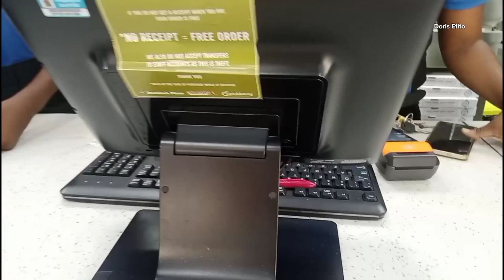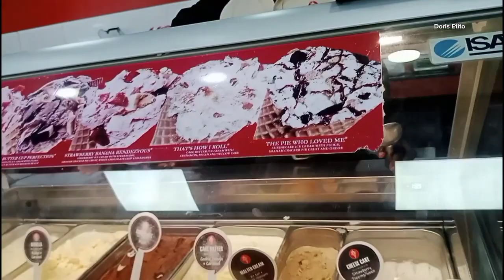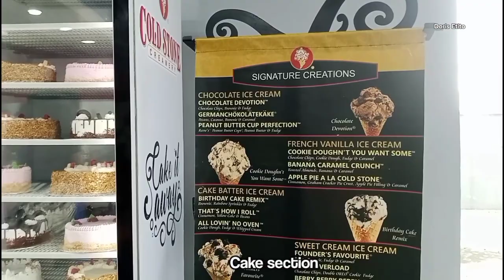Trying Something New in this Present NIGERIA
Nigerian family vlog: Trying Something New in this Present NIGERIA